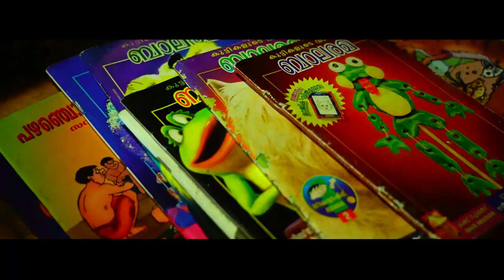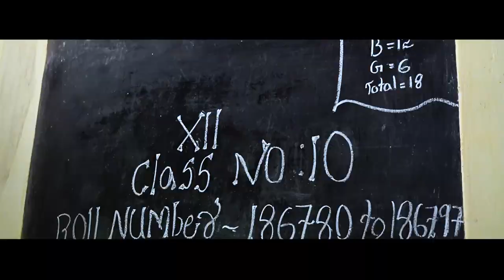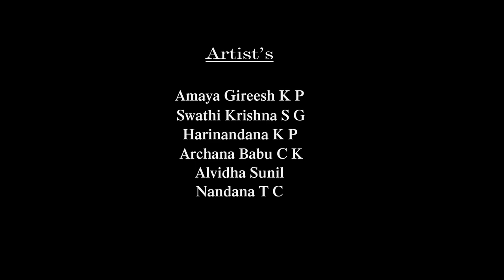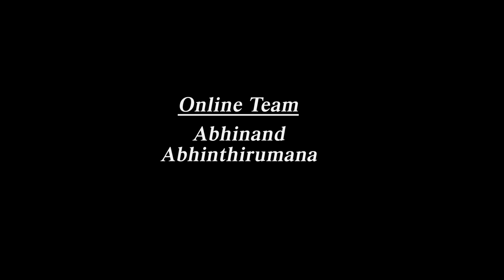Hero Pen - ഹീറോ പെൻ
Mlayalam Short Movie
# ChithramStudio#
Sarathprasad & Sreejith Chithram